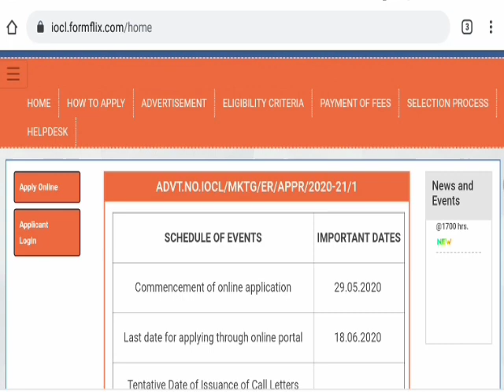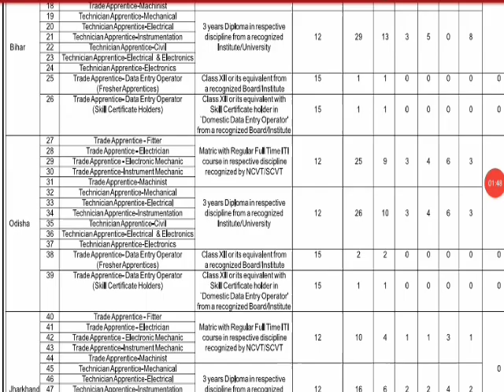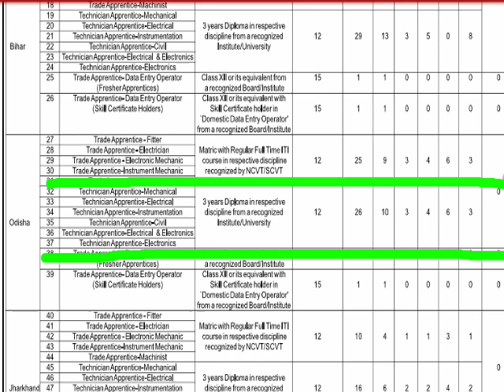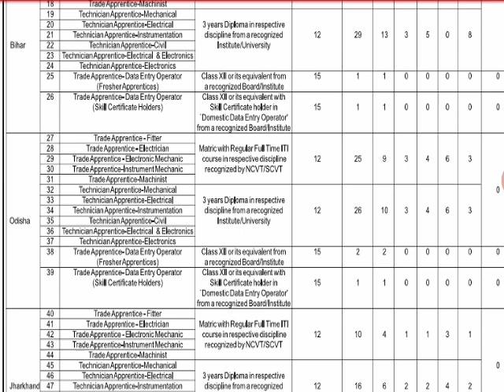IOCL Recruitment 2020 | Latest Govt Jobs 2020 | Indian Oil Vacancy 2020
Odisha Job
Odisha Job Alert Odisha Government Job
Odisha Job Alert Latest Govt Job In Odisha
Odisha Free Job
Job In Bhubaneswar